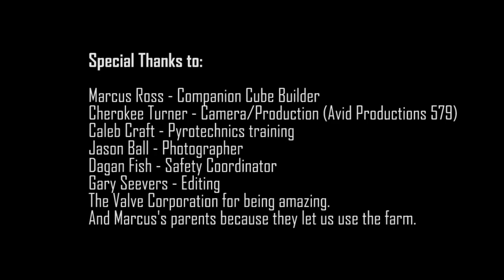Portal Companion Cube Incineration - Behind the Scenes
These are the mikeNgary exclusive behind the scenes of how we incinerated a Portal Weighted Companion Cube in real life. This also shows extra footage of the cube incineration from alternate angles.

Special Thanks to:
Marcus Ross - Companion Cube Builder
Caleb Craft - Pyrotechnics training
Jason Ball - Photographer
Dagan Fish - Safety Coordinator
The Valve Corporation for being amazing.
And Marcus's parents because they let us use the farm.

Portal 2 Portal II video game Companion Cube explosion incineration still alive aperture wheatley live-action fan film portal gun official Valve Corporation Game Studios test chamber Steam Half-Life  The Orange Box Chell GLaDOS DLC Perpetual Testing Initiative Co-Op Aperture Cake Cave Johnson Lab Ratt  Pneumatic Diversity Vents Excursion Funnel Propulsion Gel Repulsion Prank Weighted Storage Science Handheld Device ASHPD dan trachtenberg walkthrough cosplay comedy funny parody Windows Max OS Playstation PS3 Xbox Box 360 First-Person Action FPS .